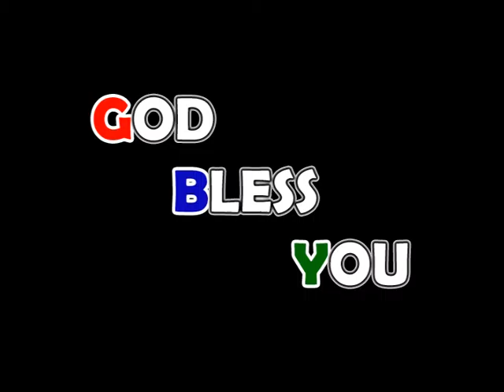దేవుని స్వరం | 02| Pastor M. Sthuthi Kumar | Moksha Margham